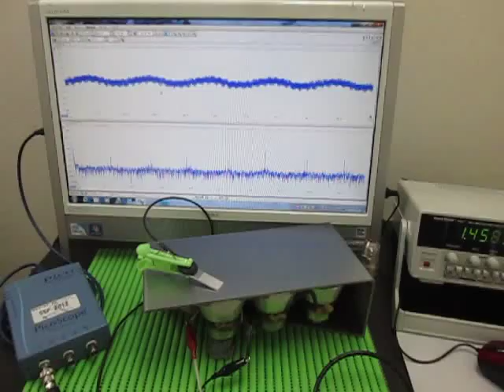超音波制御実験 Ultrasonic control experiment